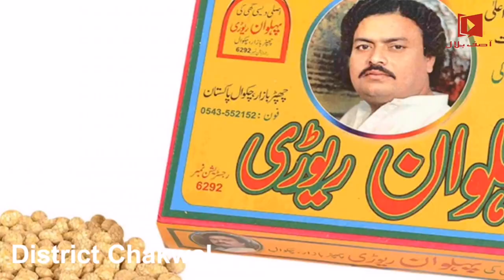District Chakwal||Lawa||Choa Sedan Shah || Kalar Kahar || TalaGang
Chakwal District (Punjabi and Urdu: ضلع چکوال) is in Pothohar Plateau of Punjab, Pakistan. It is located in the north of the Punjab province, Chakwal district is bordered by Khushab to its south, Rawalpindi to its north east, Jhelum to its east, Mianwali to its west and Attock to its north west. The district was created out of parts of Jhelum and Attock in 1985.